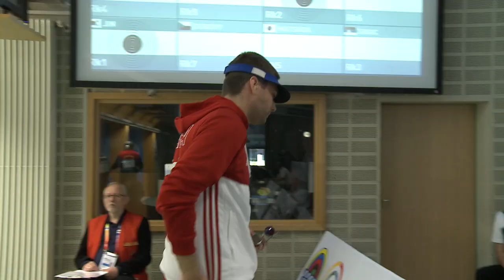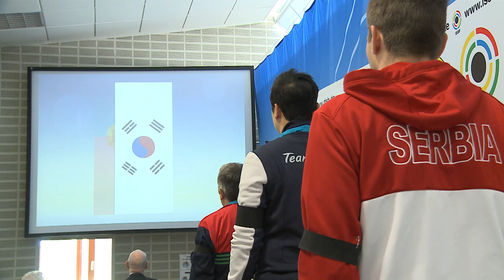50m Pistol Men Final - 2017 ISSF World Cup Stage 4 in Munich (GER)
The reigning Olympic Champion of the 50m Pistol Men event qualified for the final match at the ISSF World Cup Stage 4 in Munich (GER), alongisde him, among the others, his teammate Lee Daemyung, Serbia's Dimitrije Grgic and Damir Mikec, and Portugal's Joao Costa, who previously won 3 World Cup Gold medals in this event in Munich.